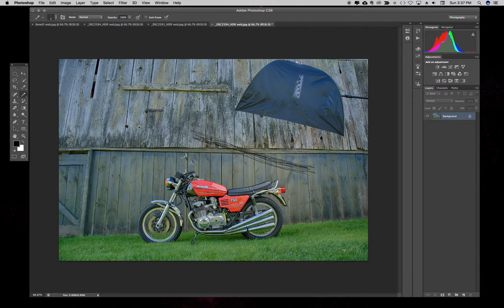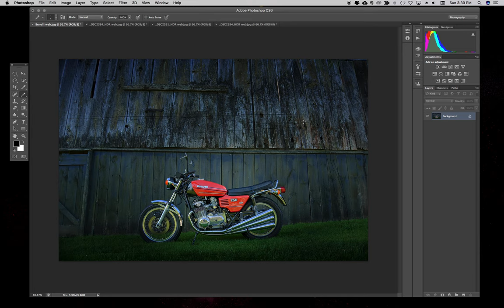motorcycle photography Benelli Sei 750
See how I photographed a classic 1977 Benelli SEI 750 motorcycle for a personal project here in the Peterborough Ontario Canada area. This is the first of 2 videos that explain this technique.
The next video will talk about how to combine the files, and create the beautiful image in Adobe Photoshop.

The Visible Dust cleaning tools
The Wacom tablet I use on a daily basis
The Godox AD1200Pro strobe
The FJ Westcott softboxes I use
The NEC graphics monitor
The Tamron lens I use most days
The Savage Translum diffusion material